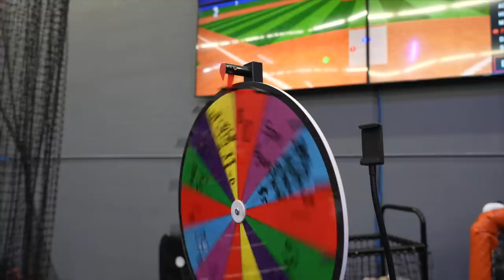Aaron Hicks vs Trevor Bauer in Live At Bats!!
Aaron Hicks joins us for the final live at bats of the off-season! As always we just a bunch of guys being dudes in another edition of live at bats. Appreciate everyone tuning in this off-season and hope to see you guys next year!